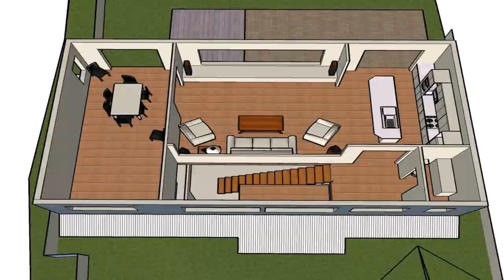Buy Car NY 5% DP